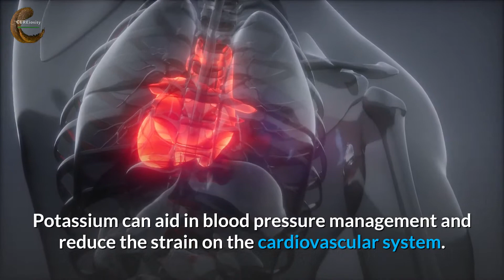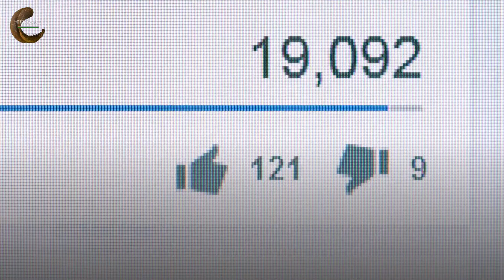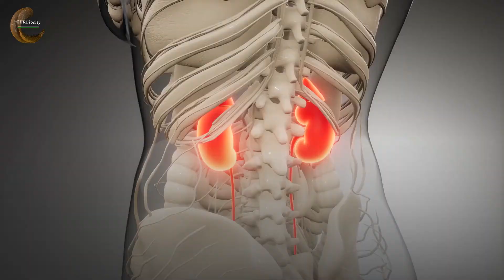Bananas Benefits for Health | 11 Health Benefits of Bananas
Bananas Benefits for Health | In this video, you will learn the 11 amazing health benefits of bananas. We often eat bananas, but do you know the health benefits that we can get from them? Bananas are one of the most common fruits all over the world. They provide vital nutrients that can be beneficial to one's health.

11 Amazing Health Benefits of Bananas.

⏱ TIMESTAMPS ⏱
00:00 Intro
00:21 Blood Pressure
00:35 Asthma
00:46 Cancer
01:08 Heart Health
01:34 Diabetes
01:50 Digestive Health
02:04 Memory Preservation and Mood Enhancement
02:15 Good for Your Skin
02:29 Give You Energy - Without the Fats and Cholesterol
02:51 May Improve Kidney Health
03:00 For Pregnant Women

12 Excellent Health Benefits of Quitting Smoking | What Happens to Your Body When You Quit Smoking